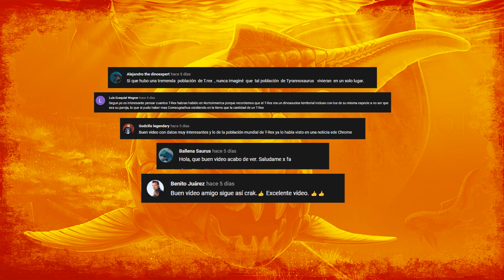Lo que no conocías del Dunkleosteus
Material usado en el video: Dunkleosteus
Julian Johnson-mortimer: Support with a subscription

Exotic Battle
Impact Allegretto
Strength of the Titans
The Complex